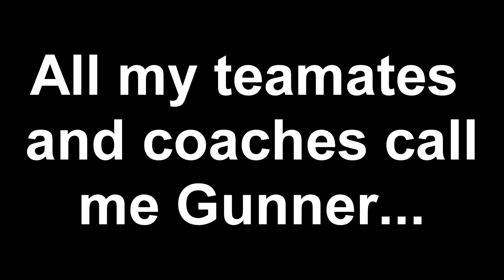BREAKING a kid's leg in hockey...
my shot too good